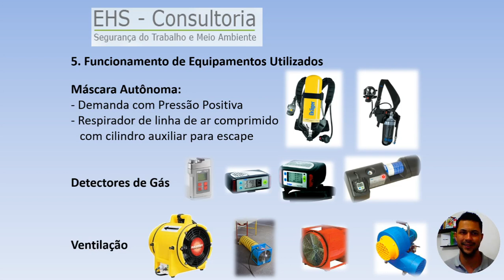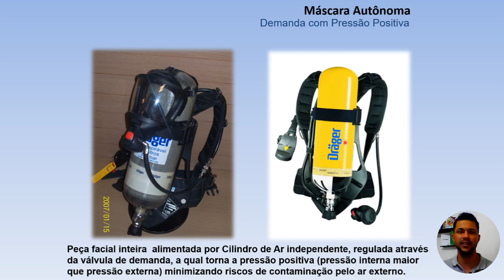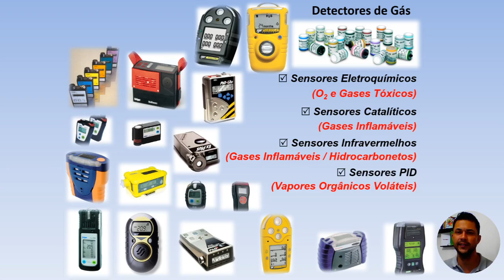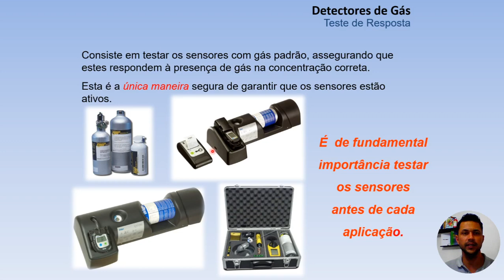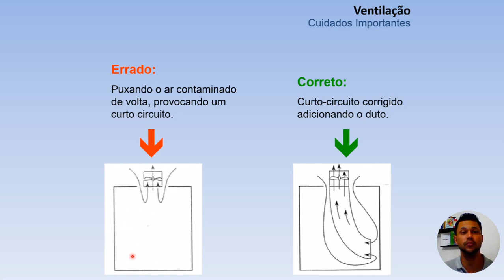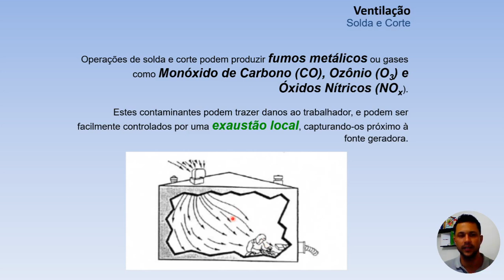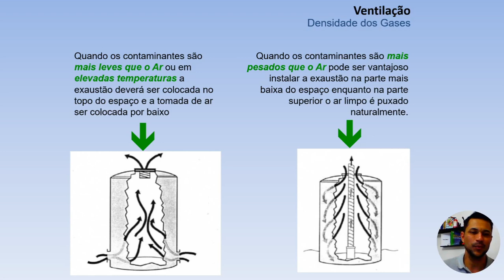4º Módulo NR 33 Espaços Confinados - Funcionamento de Equipamentos Utilizados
Treinamento NR 33 Espaço confinado,  formação de trabalhadores e vigias. Curso NR 33 de formação trabalhadores e vigias parte teórica, espaço confinado. Curso Semipresencial NR 33 – Espaço confinado.

00:00 - Funcionamento de Equipamentos Utilizados.
02:25 - Máscara Autônoma.
04:10 - Detectores de Gás.
05:36- Ventilação.